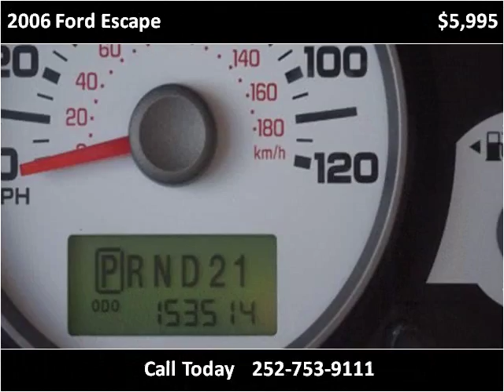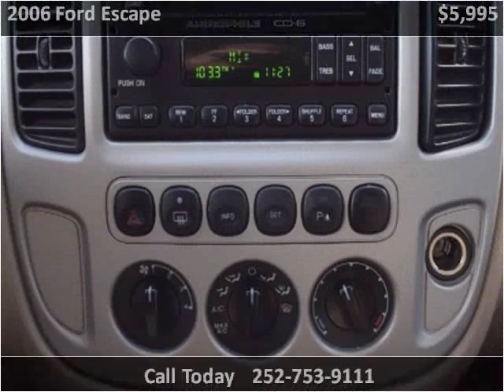2006 Ford Escape Used Cars Farmville NC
This 2006 Ford Escape is available from Auto Depot Farmville.